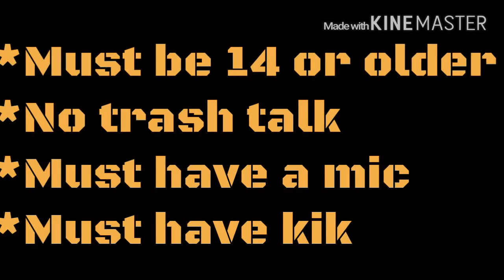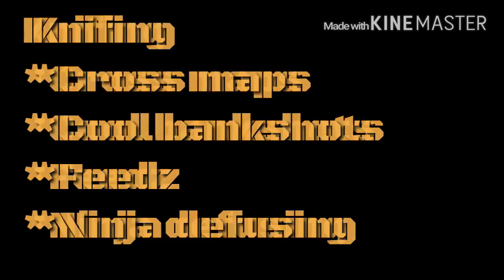SyCoz Clan RC #1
I do not take any credit for the video it all goes to SyCoz Zinx heres the link to his channel

Sub To SyCoz Clan official nearly 150 subs lets make it happen